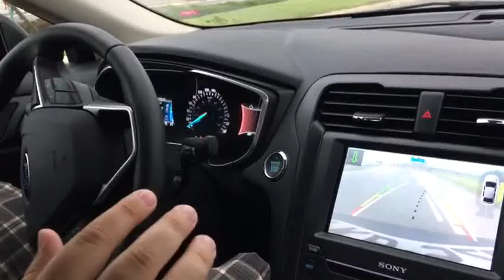Park assist de segunda geração no Ford Fusion 2017